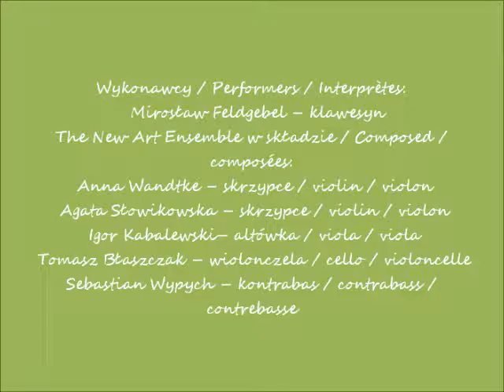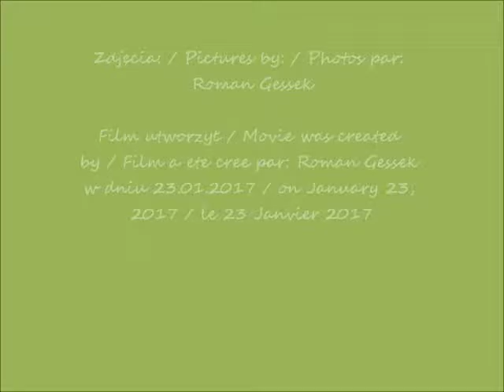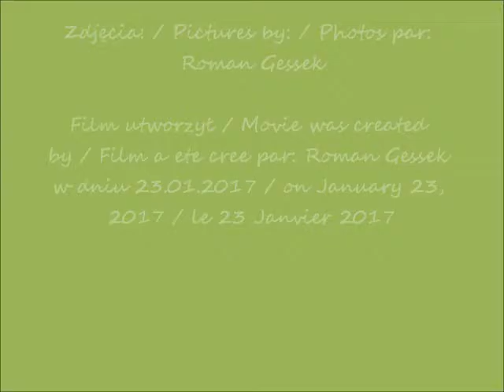2017 01 22 g 18 30 Muzeum Narod cz 2 CANON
koncert / concert / concert:  IN FURORE - VIVALDI
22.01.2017